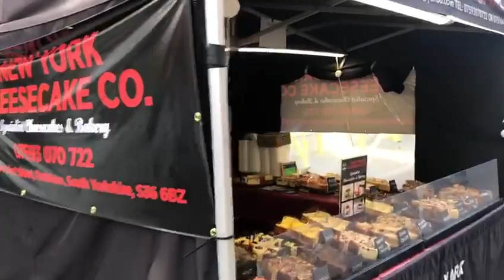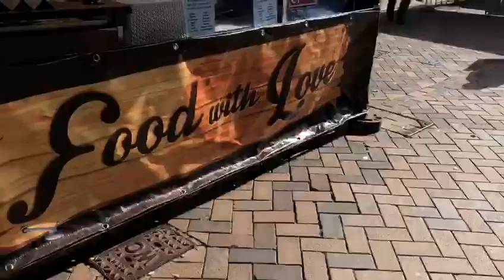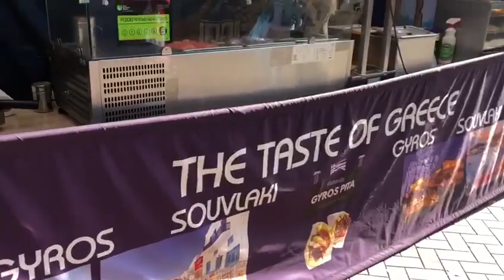Punchline TV: Continental Street Market